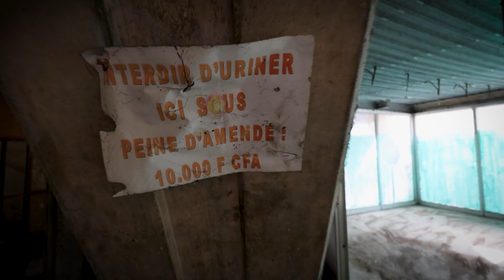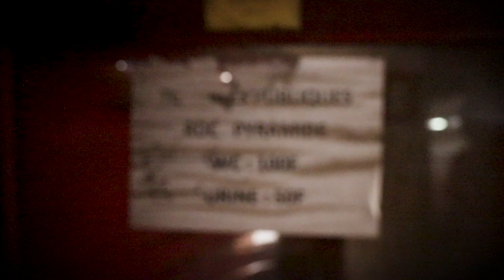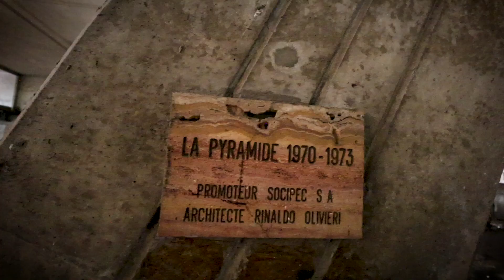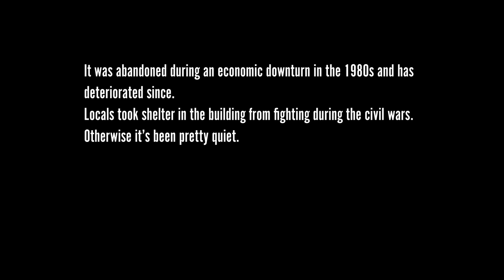La Pyramide — Abandoned Abidjan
La Pyramide was constructed by local and/or West African laborers to plans from Italian architect Rinaldo Olivieri in Abidjan between 1969-73.

One of the first skyscrapers ever built in Ivory Coast’s commercial capital, it was supposed to herald a new era as part of the Ivorian “economic miracle” of the 1970s.

La Pyramide was designed as a large covered market that drew inspiration from local traditional markets. It also had studios, offices, restaurants, a supermarket, nightclub, and 180-space carpark.

It was abandoned during an economic downturn in the 1980s and has deteriorated since. Locals took shelter in the building from fighting during the civil wars. Otherwise it’s been mostly quiet.

Music: "'Difference and Repetition" and "Observations Over Steep Water'" by Dramón + Muqdisho, from their album Difference and Repetition